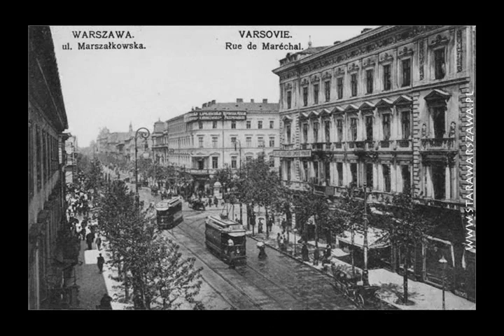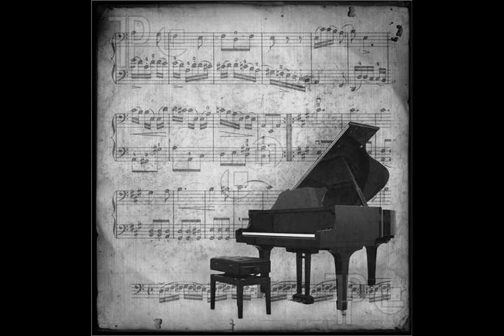ROSITA FORNÉS * El profesor de Varsovia * Photo Slide Show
Versión al español de Le pianiste de Varsovie de Gilbert Bécaud con introducción de Nocturno de Frédéric Chopin.
Una de las más logradas versiones en el repertorio de La Fornés, en homenaje a Varsovia.